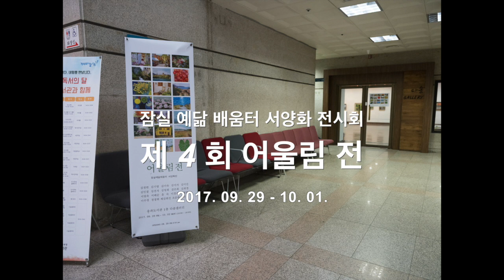2017년 제4회 어울림전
2017년 9월 29일에서 10월 1일까지 송파 도서관 다솜 갤러리에서 개최된 제 4회 어울림 전시회의 전시 그림들 입니다.